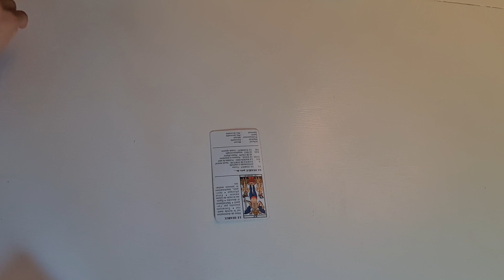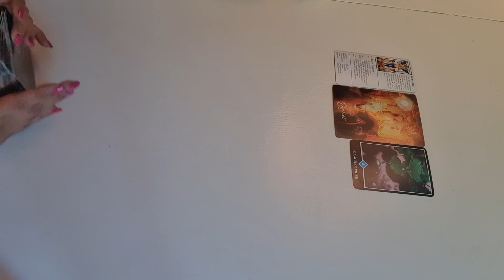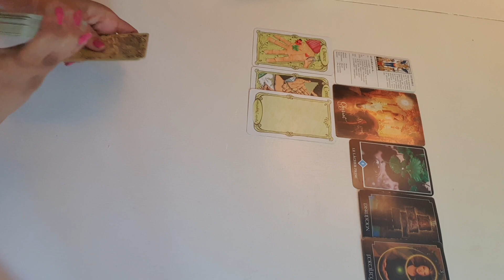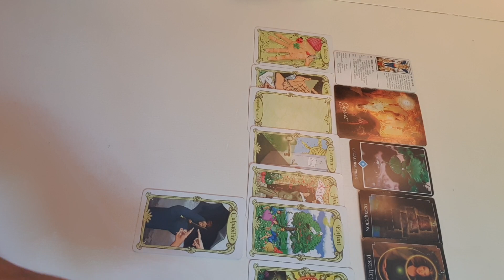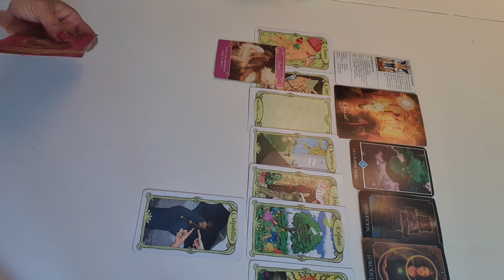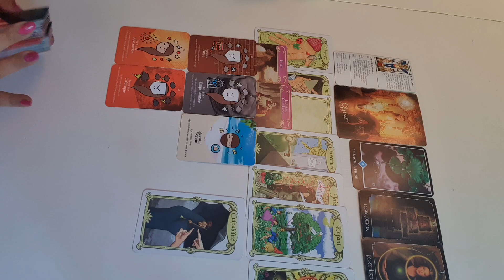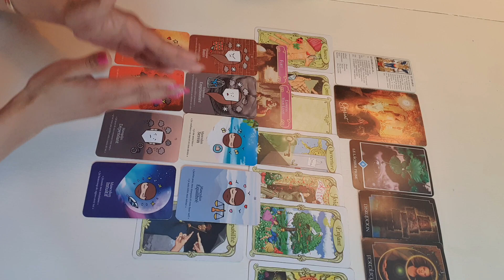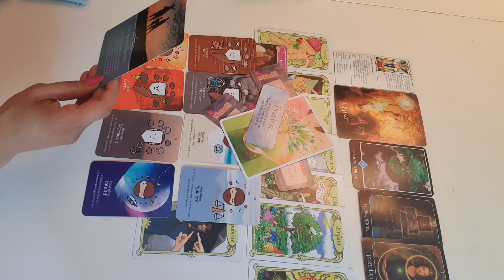فال روزانه دوشنبه ۷ شهریور ۱۴۰۱ - احساسی، کاری و مالی